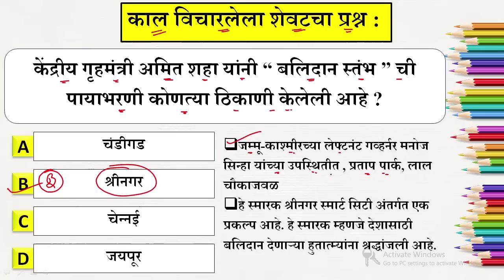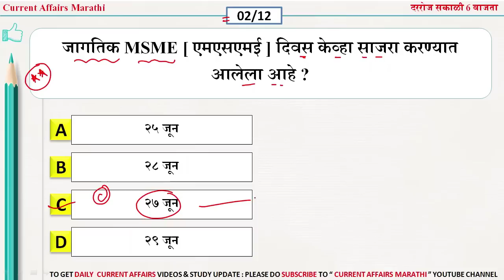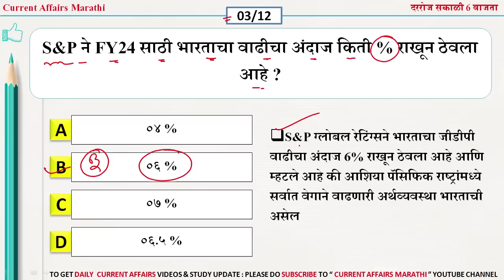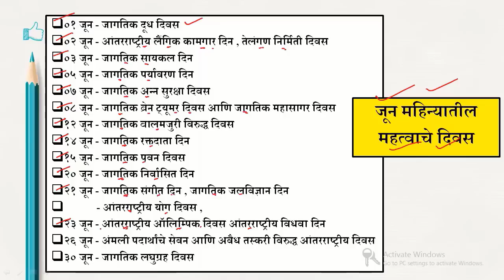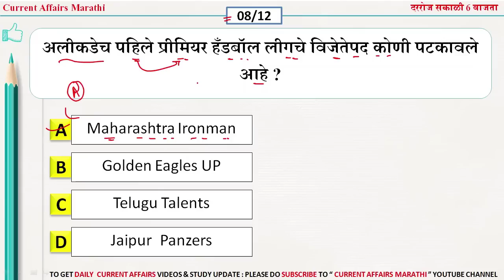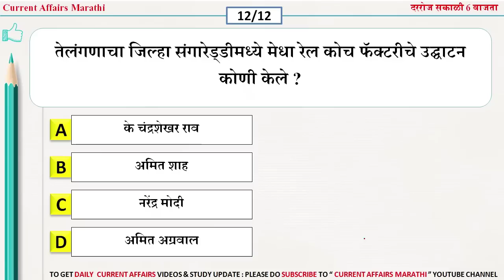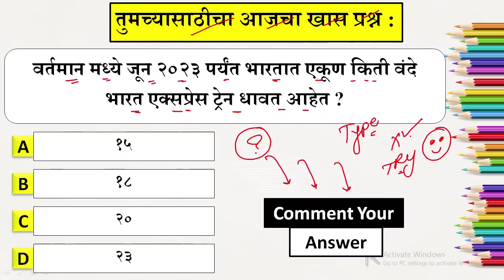30 June 2023 | Current Affairs Marathi | Current Affairs By Suhas Bhise | Chalu Ghadamodi 2023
जानेवारी २०२३ ते जून २०२३ - EBOOK
किंमत - 99RS - 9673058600 - [ PHONE PAY / GOOGLE PAY / PAYTM ]
पेमेंट करून वरील नंबर ला स्क्रीनशॉट सेंड करावे

२०२२ मधील परीक्षांसाठी महत्वाचे मुद्दे -

1 - 2022 वर्तमान मधील नियुक्त्या महत्वाचे प्रश्न

2 - महाराष्ट्र नियुक्त्या 2022 सर्व महत्वाचे प्रश्न

3 - महत्वाच्या योजना 2022 सर्व महत्वाचे प्रश्न

4 - पुरस्कार 2022 सर्व महत्वाचे प्रश्न

5 - महत्वाचे पुस्तके | Books and Author प्रश्न

6 - महत्वाचे दिवस | Important Days 100 प्रश्न

7 - महत्वाचे नृत्य प्रश्न | Dance Question marathi

8 - खेळ , खेळाड महत्वाचे प्रश्न 2022

9 - सर्व व्याघ्र प्रकल्प महत्वाचे प्रश्न 2022

10 - कोरोना महत्वाचे प्रश्न 2022